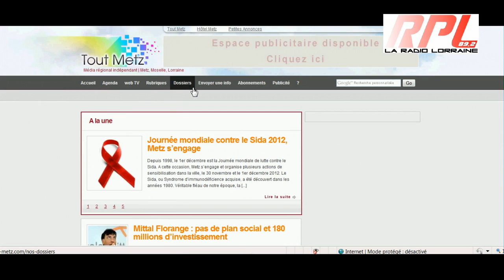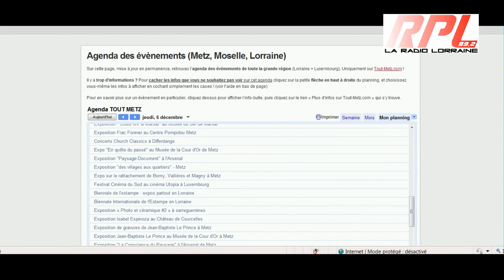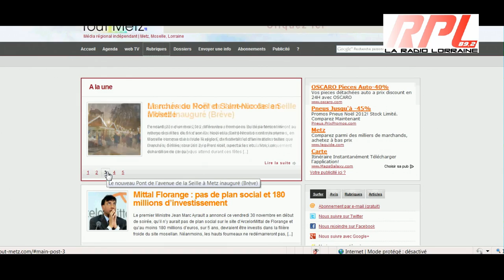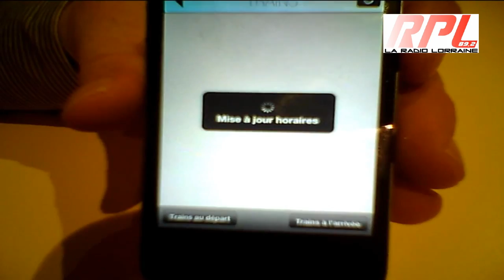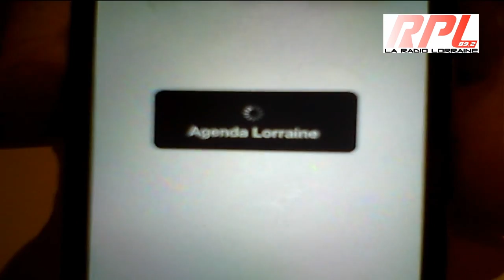Tout-Metz.com Nouvelle application smartphone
Frédéric SCHNUR, directeur des opérations de Tout-metz.com nous présente l'application smartphone régionale du média qui vient de fêter ses 6 années d'existence.